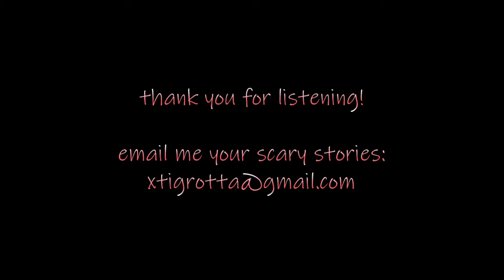"My Boyfriend's Dreams are Starting to Scare Me" CreepyPasta | Horror Storytelling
SEIZURE WARNING: THIS VIDEO CONTAINS FLASHING LIGHTS!

Hello there! Thank you so much for clicking on the video. Unfortunately, I was late to upload today, but at the very least I am uploading on a Monday! I had worked earlier today which complicated my upload time, but at long last, I hope you enjoy this slightly shorter video.

Please do check out the author's pages, and feel free to follow along reading with me while I narrate.

To you reading this, thank you very much for listening. I hope you'll join me in my next video.